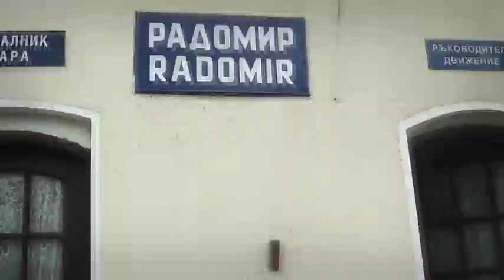Street Fitness Bulgaria EFC - Radomir